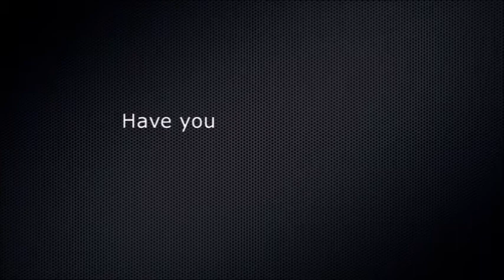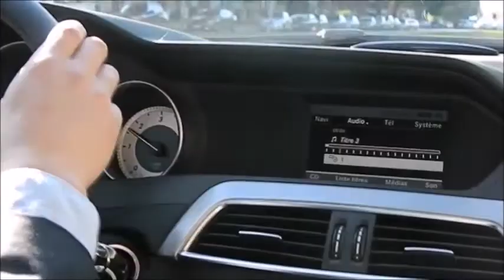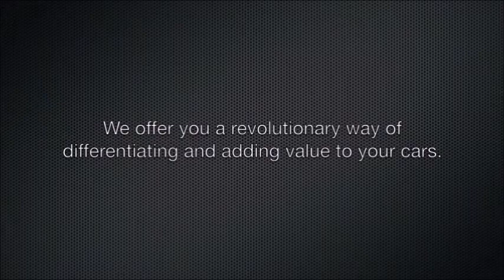Softkinetic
Basile Mayaux, Arnaud Sergeant, Marine Laterre